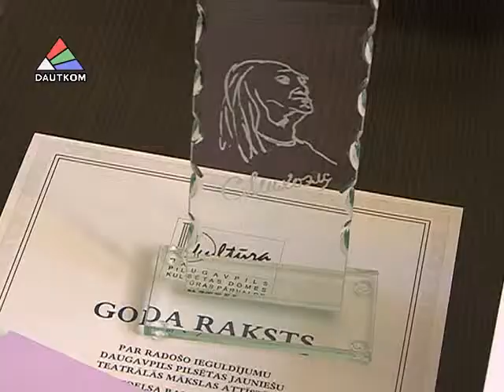Дни еврейской культуры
Дни еврейской культуры в Даугавпилсе подходят к своему завершению . И несомненно, одним из самых ярких событий этой недели, стала церемония вручения награды Соломона Михоэлса, которая состоялась в одном из залов Художественного центра Марка Ротко.